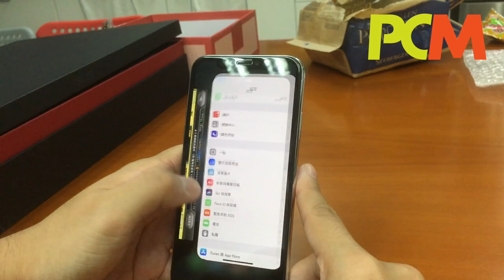iPhone X 秘技：關閉 Home Indicator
iPhone X 有個大屏佔比屏幕本來是好事，但是有些未更新界面的遊戲因為按鈕太貼近屏幕底部，很容易會觸動 Home Indicator 而中斷遊戲。其實是有方法可以暫停 Home Indicator 的！